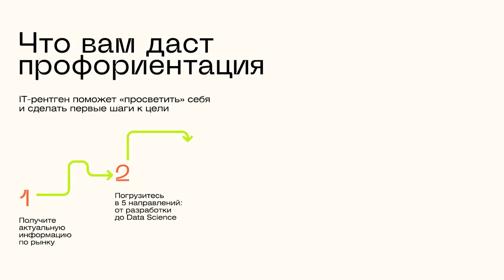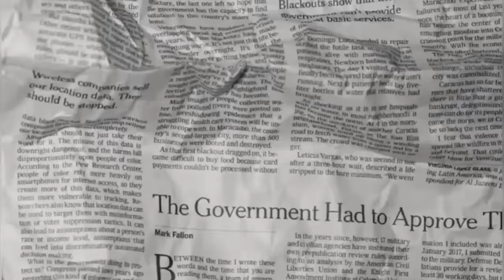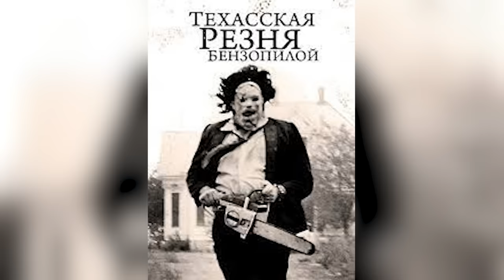Я занимаюсь поиском пропавших людей, и вот моя история... | Читаем ваши истории с Моникой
Реклама. ООО СКИЛФЭКТОРИ, ИНН 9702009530, erid:LjN8K4kgA

Меня зовут Маруся, и я обожаю драгшоу! Вот делюсь своей любовью с вами :3 Ко мне в гости пришла травести-дива Моника! Отличный разговор у нас получился! Мы и детство вспомнили, и о важном поговорили, и почитали ваши страшные истории!

Это видео спонсировано.